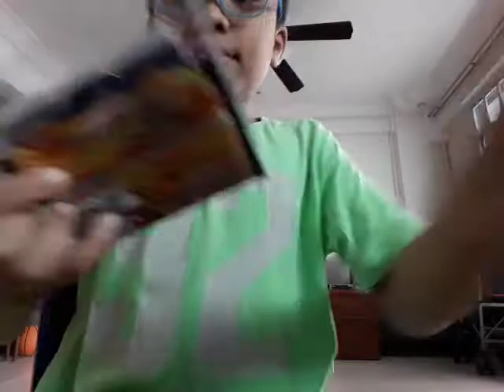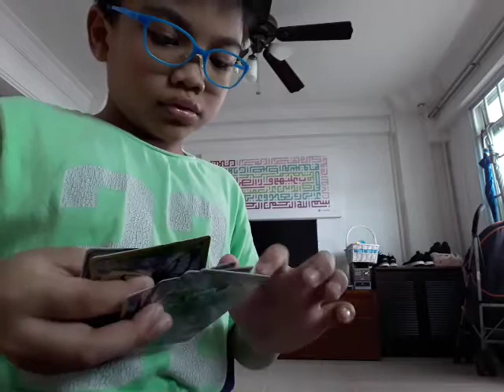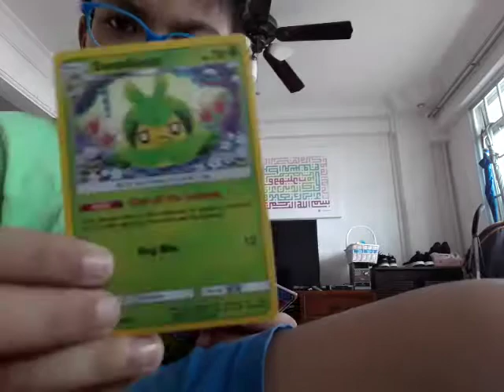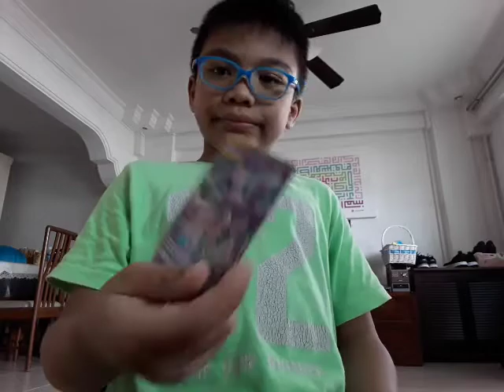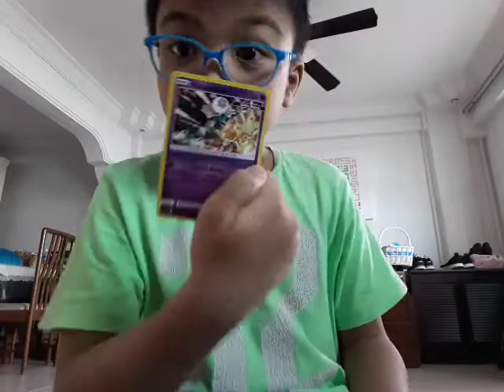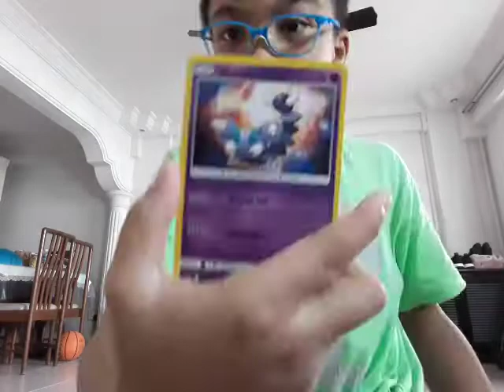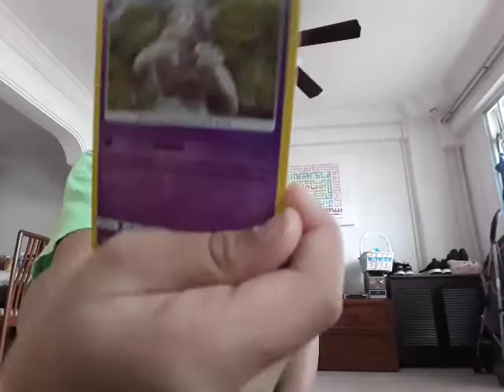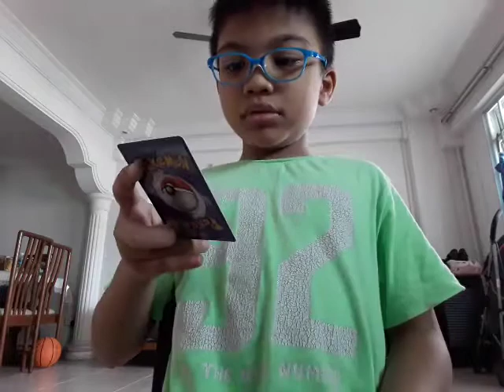Opening pokemon packs & searching for the charzord gx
Cr7plus raden farhan playing video games with adam